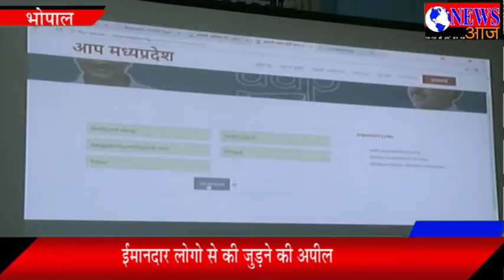आम आदमी पार्टी ने मप्र में लॉंच किया विस प्रत्‍याशी फॉर्म